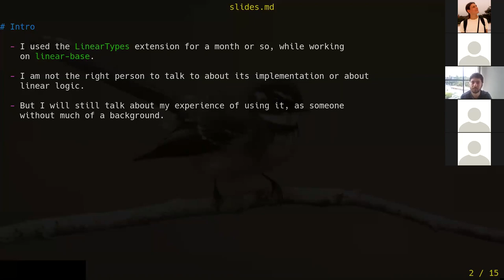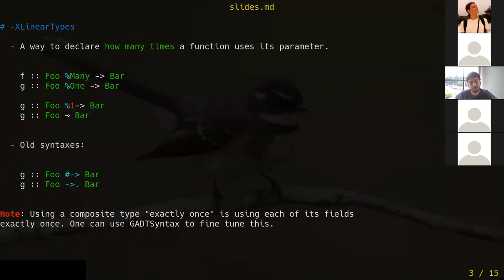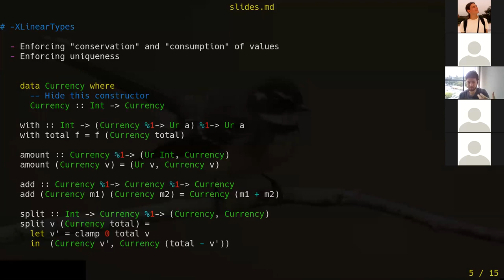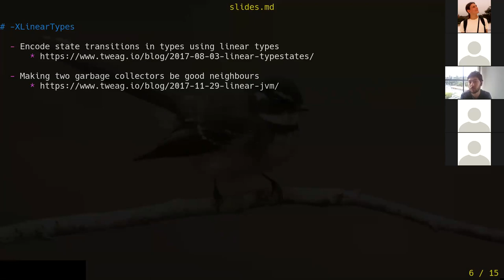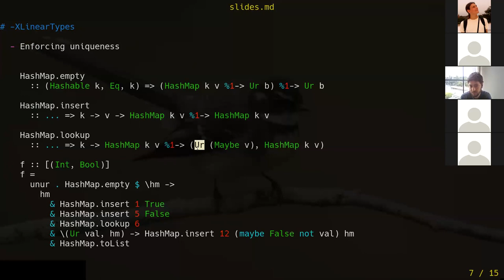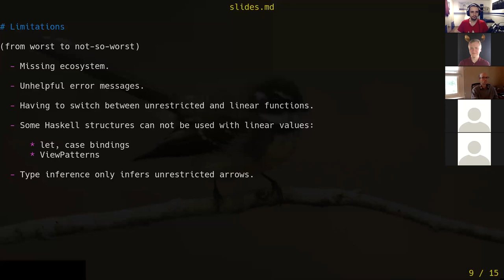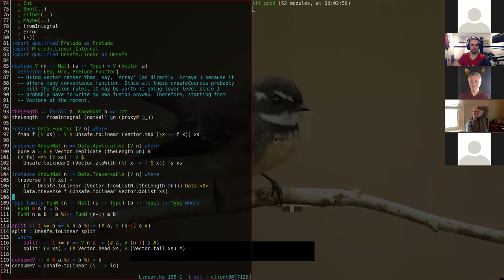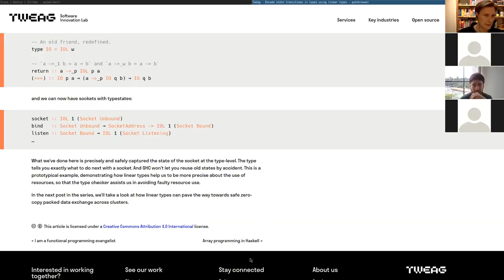Utku Demir - Experience report on -XLinearTypes and linear-base - October 2020 - HaskellerZ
I spent the last few weeks using the soon-to-be released LinearTypes GHC extension in anger and I would like to share my experience with it. I am going to talk about why I am excited to see it in the wild, what it looks like, but also the annoying parts and limitations.

There are already many talks and articles on this extension [1]; so my aim for this one will be to focus more on the learning experience, ergonomics, and give you a feel of what it looks like and have a discussion after that.